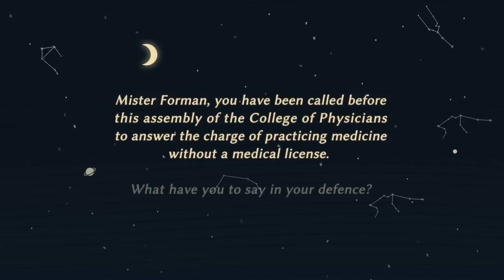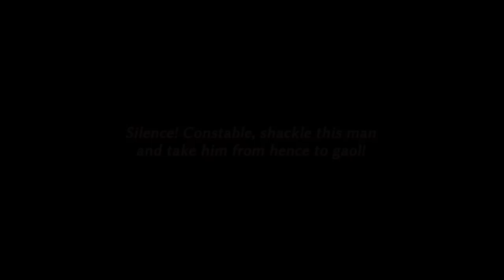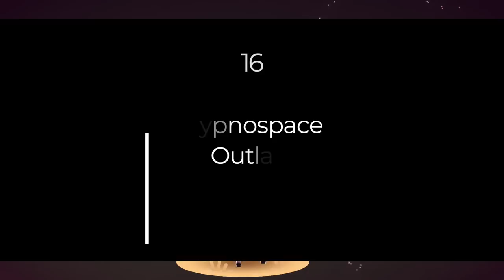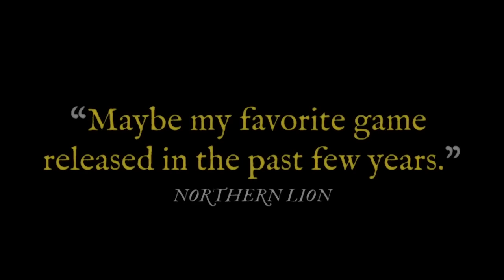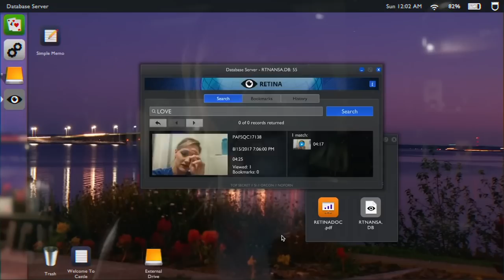THE TOP 20 BEST INDIE GAMES OF 2019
The best indie games of 2019 on PC, PS4, Switch PS4, Xbox One, Apple Arcade - Welcome to the Get Indie Gaming Indie GOTY Awards:

Top 20 best indie games of 2019:
00:00 - Introduction
0:18 - 20: Astrogalaster
1:33 - 19: Ape Out
2:30 - 18: Felix the Reaper
3:13 - 17: Kind Words
4:22 - 16: Hypnospace Outlaw
5:28 - 15: What the Golf
5:59 - 14: Devotion
7:18 - 13: Disco Elysium
8:30 - 12: Tangle Tower
9:33 - 11: Bleak Sword
10:47 - 10: Untitled Goose Game
11:40 - 9: Neo Cab
12:39 - 8: Heave Ho
13:33 - 7: Gato Roboto
14:22 - 6: Baba is You
15:21 - 5: Mutazione
17:12 - 4: Sayonara Wild Hearts
18:09 - 3: Wilmot’s Warehouse
19:41 - 2: Slay the Spire
20:46 - 1: Telling Lies

See More of Get Indie Gaming Best Indie Games See More of Get Indie Gaming's Indie Game Hidden Gems See More of Get Indie Gaming's Indie Game Reviews

♫Music By♫ ●DOM3 & x.o.anne - Hit The Ground Running (Invaders Of Nine Remix) [Bass Rebels Release] ●Song